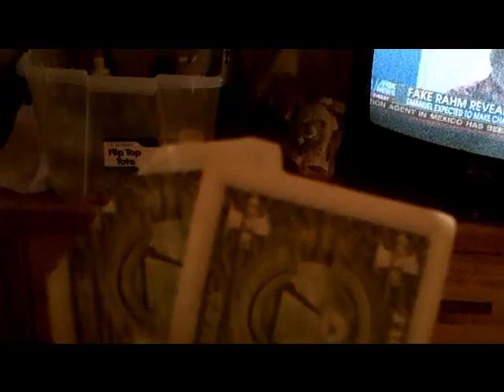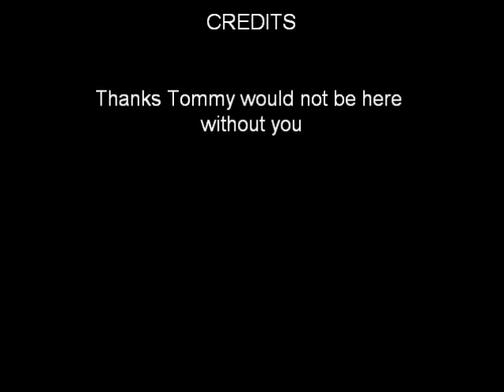FLW Coangler Beaver Lake Day 4